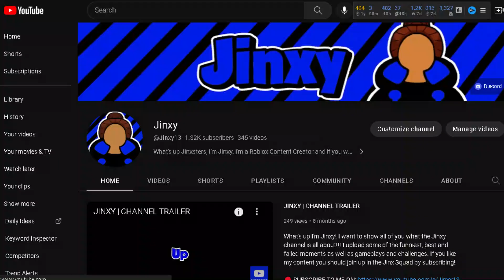GOODBYE JINXSTERS...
It's been almost 3 years since I started Youtube and I am saddened to say that I will be quitting Youtube forever... The video will explain further. Goodbye Jinxsters...